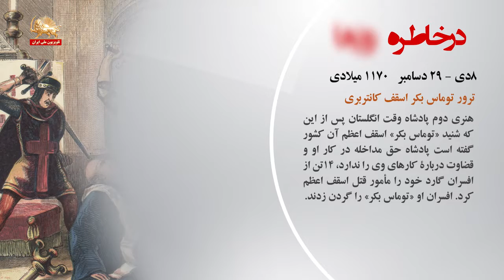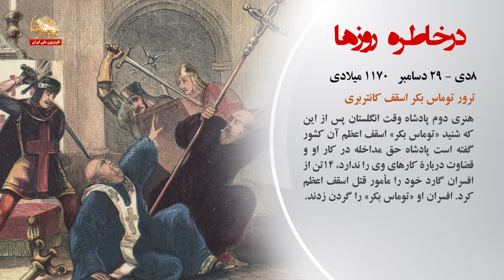درخاطره روزها- ۸دیماه